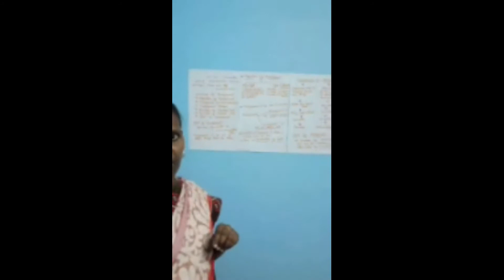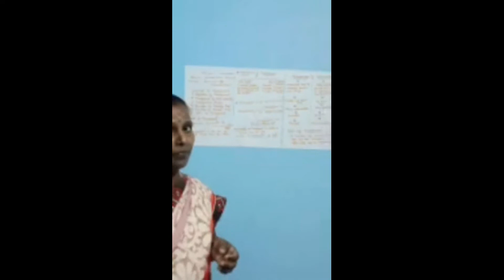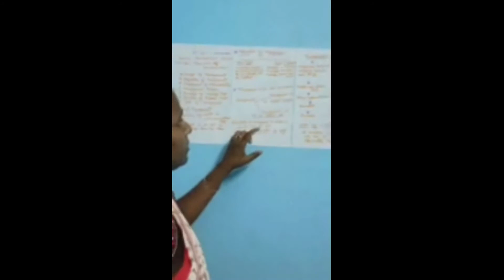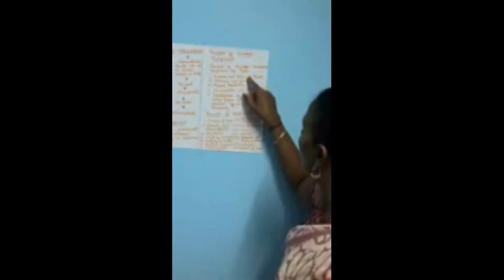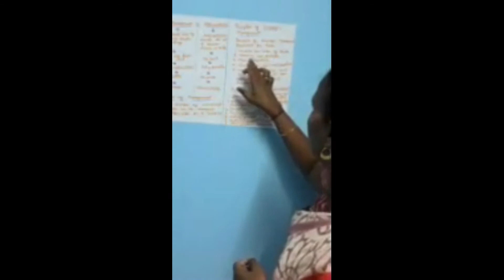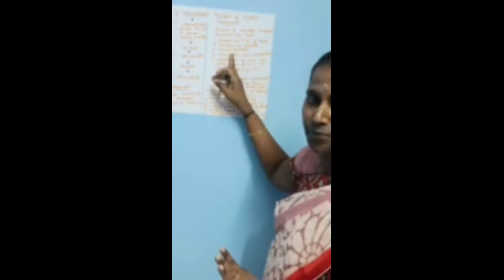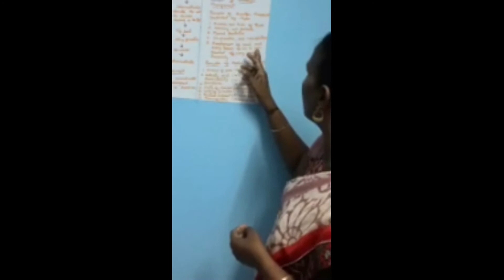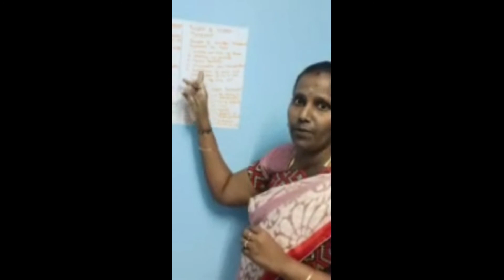ONLINE CLASS 12th Commerce#English Medium#Principles of Management